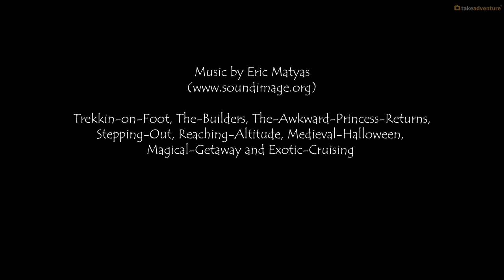Scotland - Summer 2019 - 4k video